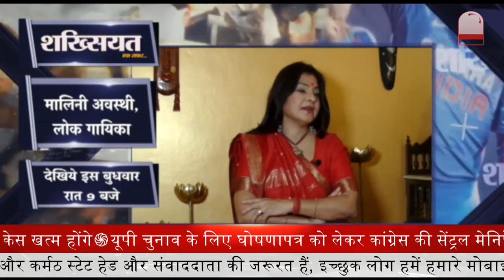Malini Awasthi | Folk Of India | लोक गायिका से की Anchor Shweta Garg ने की ख़ास बातचीत || Prime Tv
लोक गायिका Malini Awasthi से PrimeTV की एंकर श्वेता गर्ग ने की ख़ास बातचीत || Prime Tv

2016 में पद्मश्री सम्मान से किया गया  सम्मानित | साल 1977 में हासिल किया था अपना पहला अवार्ड | कई फिल्मों में भी दे चुकी हैं अपनी आवाज़ |India के बाहर भी बिखेरती है अपनी आवाज़ का जादू

देखिये इस बुधवार रात 9 बजे
saaibaba,telefilms,junoon,SAAIBABA
TELEFILMS,JUNOON,MOHE,RANGDE,JAGJIT,SINGH
HARI
HARAN
DARSHAN
RAVAL
HIMES
HRITIK,
ROSHAN,
SHARUKH,
KHAN,
SHAIF,
ALI,
GAJENDRA,
SHAN,
SONU,
NIGAM,
SHREYA,
GHOSAL,
SUNIDHI,
MALANI,
malini awasthi,malini,bhojpuri,MALANI AWASTHI SONGS